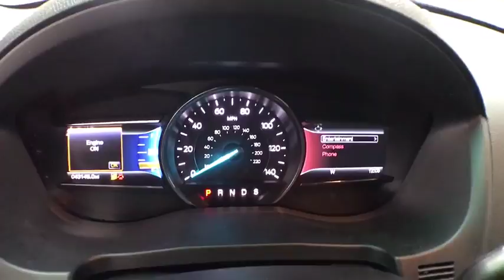2016 Ford Explorer Grand Rapids, Rockford, Big Rapids, Muskegon, Greenville, MI P1580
Used 2016 Ford Explorer available at Vanderhyde Ford in Grand Rapids, Michigan. Servicing the Rockford, Big Rapids, Muskegon, and Greenville, MI area.

Vanderhyde Ford
345 N Main St